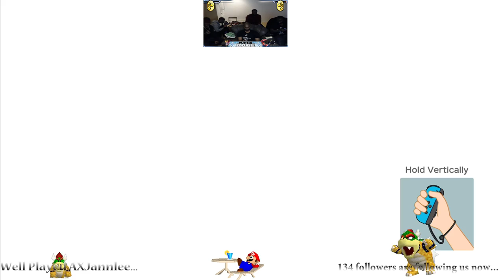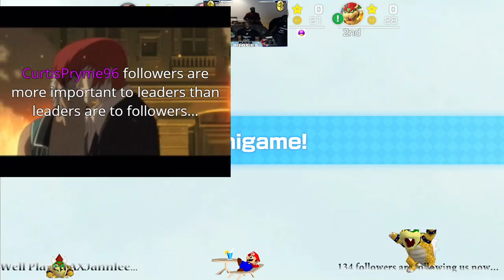Y'all on Real Gamer Time...